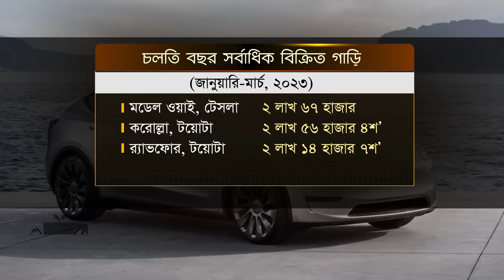বিশ্বে সর্বাধিক বিক্রিত গাড়ি এখন টেসলার মডেল ওয়াই | Best Selling Car | Ekhon TV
চলতি বছরের প্রথম প্রান্তিকে বিশ্বে সর্বাধিক বিক্রিত গাড়ি টেসলার মডেল ওয়াই। জানুয়ারি থেকে মার্চ মাসে ২ লাখ ৬৭ হাজার মডেল ওয়াই বিক্রি করেছে টেসলা, যা আগের বছরের একই সময়ের তুলনায় ৬৯ শতাংশ বেশি। দ্বিতীয় শীর্ষে করোল্লা, বিক্রি হয়েছে আড়াই লাখের বেশি গাড়ি।

Our Office Address:
EKHON TV
City Park Lane
19, Hatkhola Road, Wari
Dhaka-1203
Bangladesh